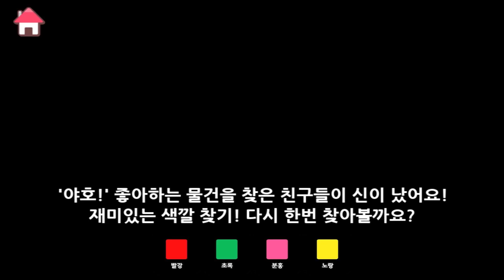색깔찾기 | 뽀로로 과학놀이 06 | 뽀롱뽀롱 뽀로로 | KIGLE TV - GAMES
뽀로로친구들과 함께 다양한 색깔을 찾아봐요!